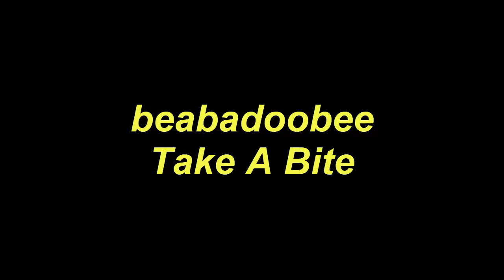Play Guitar Along With Chords And Lyrics beabadoobee Take A Bite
Today, I will share with you Play Guitar Along With Chords And Lyrics beabadoobee Take A Bite